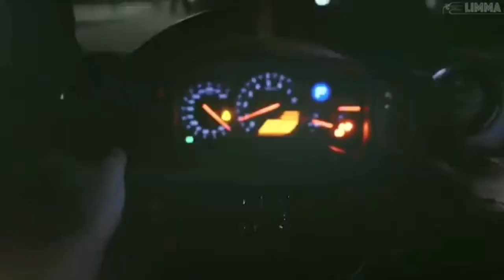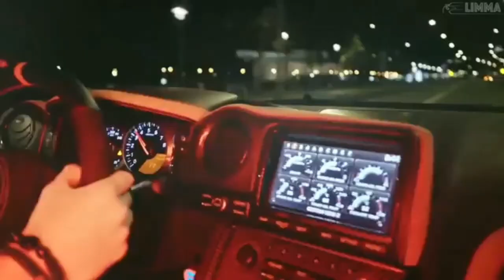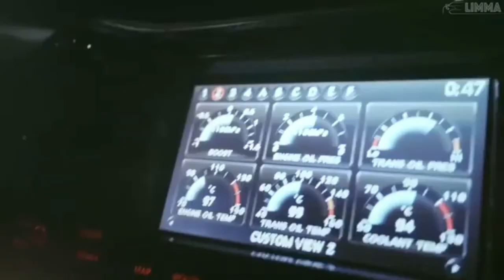Playlist Retro Bass 👹 Car Music Bass Boosted 2021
🔥Music club,techno,house,rave,electro,handsup,trance and bass boosted the best remix 2021⭐PROMOTION MUSIC DJ One7teeN and Retro Bass
*Thank you for support me and all my videos in this channel have been approved by Retro Bass ..✌

This upload is without profit reasons and just for fun and chill.
*If any producer/label/picture artist has an issue with any of our uploads please send a message  or our facebook and we will delete it immediately.
We upload for promotional and entertainment purpose only